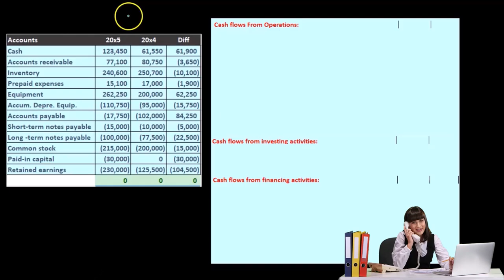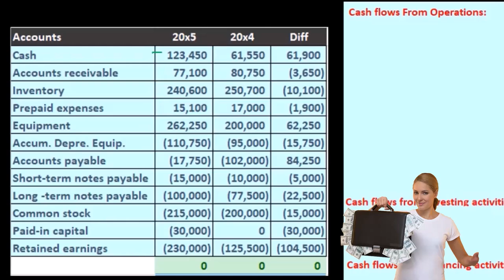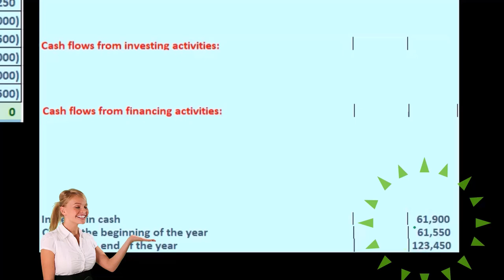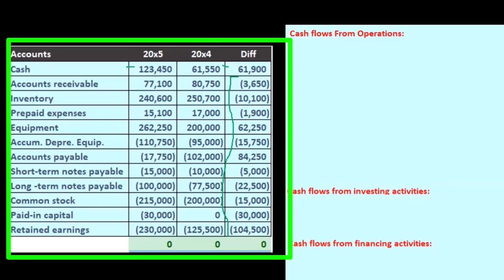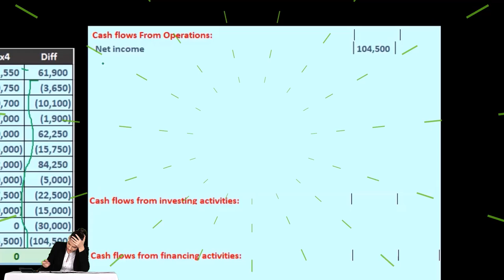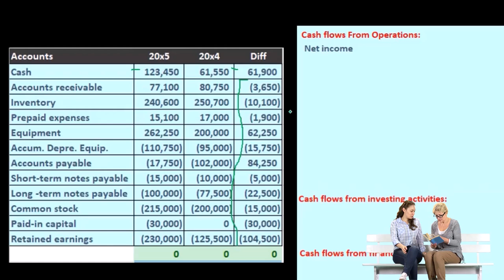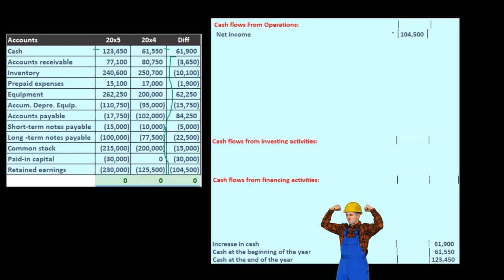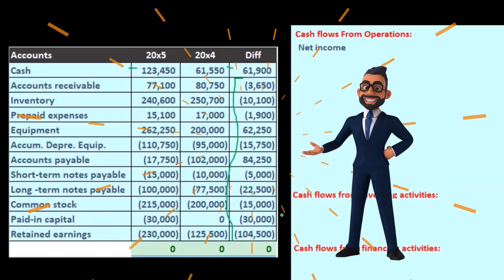Estado de Flujo de Efectivo Método Indirecto Efectivo Utilidad Neta 90 Contabilidad financiera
Estado de Flujo de Efectivo Método Indirecto Efectivo Utilidad Neta
Contabilidad financiera